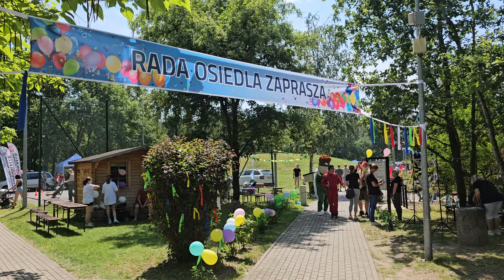Wielki festyn w strefie przy Kośnego